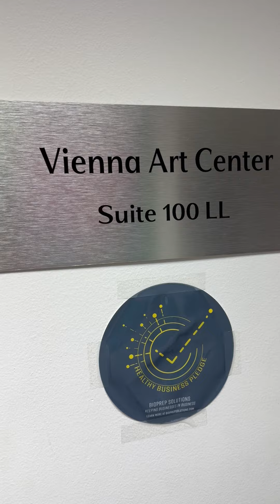Vienna Art Society Board Members Prepare for "Take A Seat Vienna"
The Vienna Arts Society is a hidden treasure in Northern Virginia. Tucked away in an office building off of Church Street, entering the gallery feels like opening a discreet gift of colorful jewels.

The Vienna Arts Society (VAS) will be presenting an exciting, new public art display, “Take A Seat,Vienna” throughout the Town of Vienna beginning in April and continuing through October 2019.  The project  engages a diverse group of Vienna businesses and community sponsors in our community for the forty-two artists’ benches. Each bench has been painted with a unique, original artwork by a VAS member artist who has donated their time, expertise, and materials to this project.

The painted benches are placed at the sponsor locations throughout the Town of Vienna to celebrate the 50th Anniversary of the Vienna Arts Society.  Mayor Laurie DiRocco enthusiastically recognized these hand-painted benches, they “represent a unique opportunity to add charm to our town and bring together community residents and families as well as persons from neighboring areas.” Complimentary events are  planned, according to  Hayden Luczka, President of VAS, “to enhance interest in art, and include the public in special events, a scavenger hunt, other sponsor-specific opportunities, and VAS activities designed to engage the community.”

Following the public art display, a community auction will take place. Scheduled for November 2 at the Vienna Community Center the ViennaArts Society, is sponsoring the fundraiser for the organization. The auction promises to be an exciting Vienna event, with professional auctioneers, and refreshments, to make the evening interesting and entertaining.

“Take A Seat, Vienna” posters are distributed throughout the Town of Vienna and a brochure featuring photos of all of the benches with their locations is available.  For a sneak peek at some of the amazing benches, check out the Vienna Arts Society on Facebook, Instagram and this website. keep posted for further information and updates available digitally or visit the VAS Center at 243 Church Street NW, 100LL, Vienna.